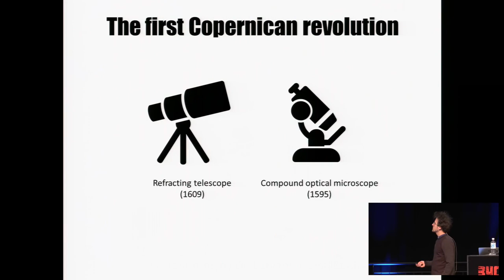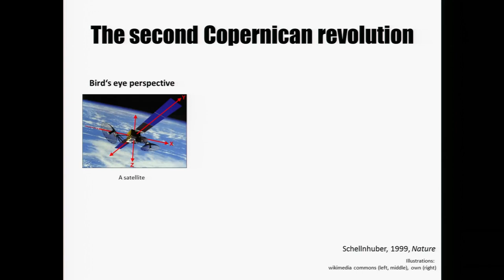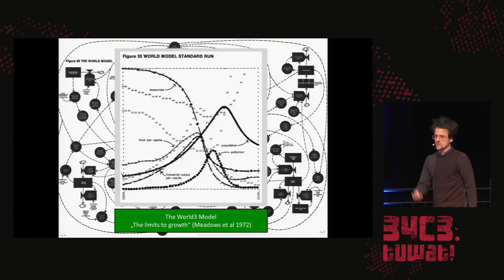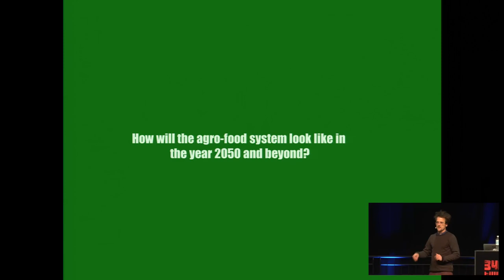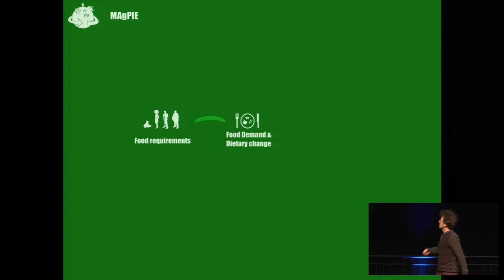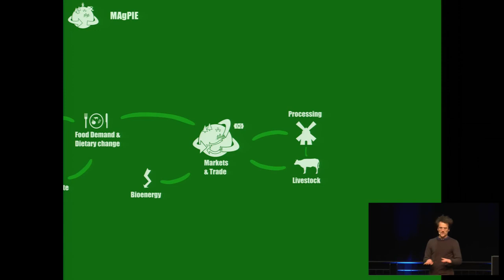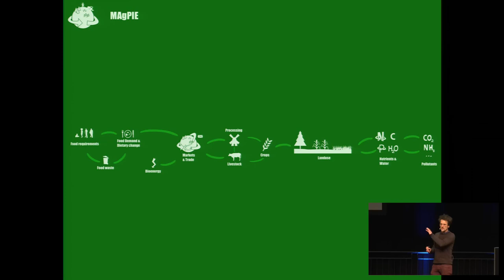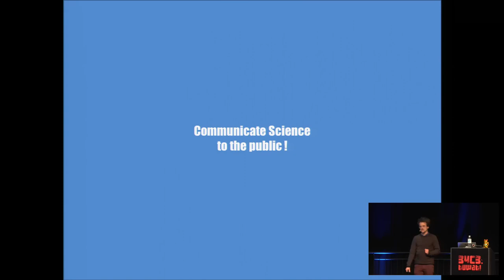34C3 - Simulating the future of the global agro-food system - La traducción española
Cybernetic models analyze scenarios of interactions between future global food consumption, agriculture, landuse, and the biogeochemical cycles of water, nitrogen and carbon.

How can we feed a growing world population within a resilient Earth System? This session will present results from our cybernetic computer models that simulate how future trends in population growth, diets, technology and policy may change the global land cover, freshwater usage, the nitrogen cycle and the climate system, and how more sustainable pathways can be reached. We want to discuss how our computer models and our data can be made accessible and usable by a broader community, and which new ways exist to visualize key insights and provide decision support to our society. We will also showcase some interactive physical installations that have been developed jointly with a group of art students to visualize future scenarios.

Potsdam Institute for Climate Impact Research is specialized on simulations of the Earth System using supercomputing facilities, pushing the cybernetic concepts of the 20st century to the next level. Dozens of researchers jointly coded for more than a decade a number of Integrated Assessment Models that simulate the complex interactions between humans and the environment in great detail, drawing concepts from both natural and social sciences. Building such computer-supported macroscopes allow us to make the vast complexity of the Earth System comprehensible and supports decision makers in finding sustainable pathways into the future.

This session will address the question: How can we feed a growing world population within a resilient Earth System? It will present results from our cybernetic computer models that simulate how future trends in population growth, diets, technology and policy may change the global land cover, freshwater usage, the nitrogen cycle and the climate system, and how more sustainable pathways can be reached. We want to discuss how our computer models and our data can be made accessible and usable by a broader community, and which new ways exist to visualize key insights and provide decision support to our society.

We will also showcase some interactive physical installations that have been developed jointly with a group of art students to visualize future scenarios.

Benjamin Leon Bodirsky